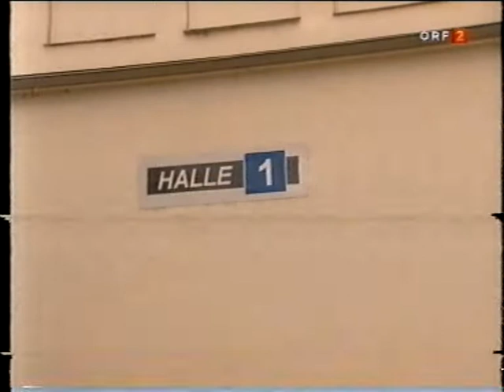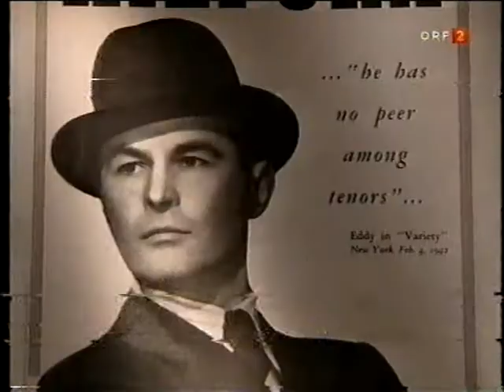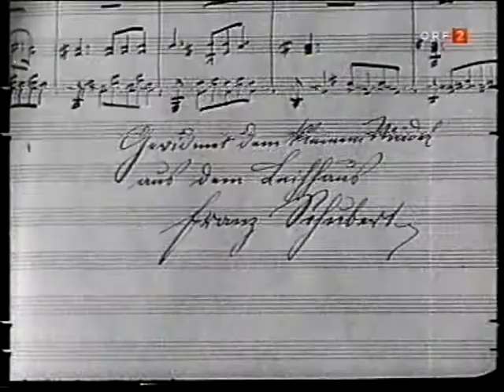Jan Kiepura und Marta Eggerth zum Geburstag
von und mit Marcel Prawy

ORF 2002

Aus dem Privat-Archiv von Senta Wengraf